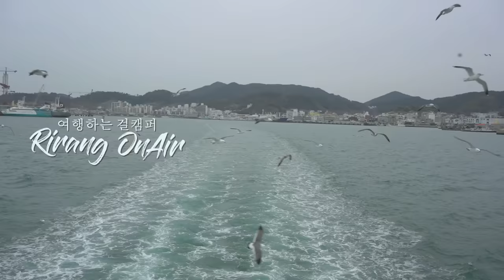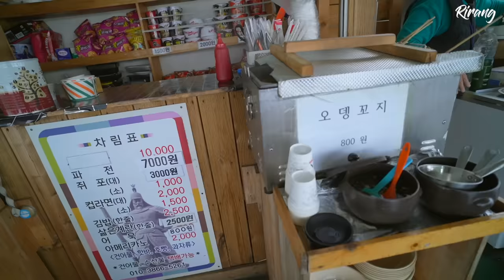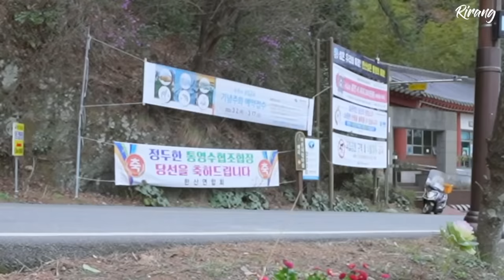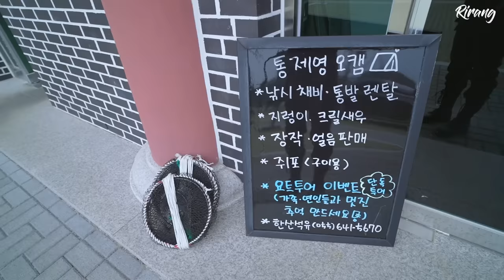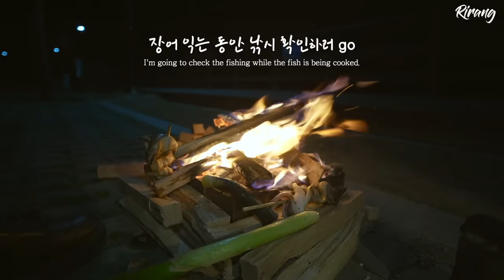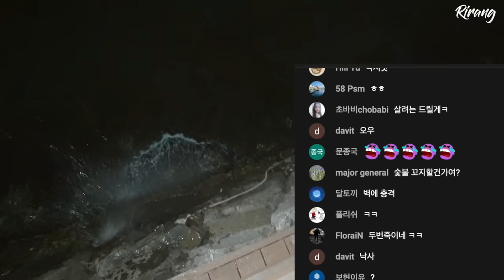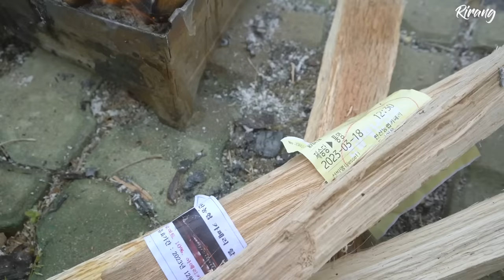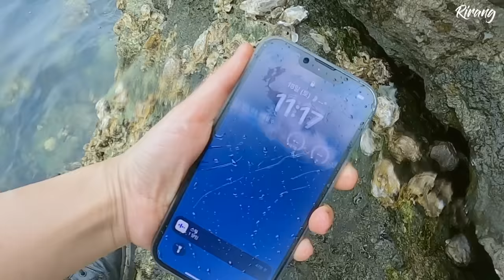배로 25분⛴ 자급자족 가능한 섬 낚시캠핑(낚시장비대여) / ..모닝입수/ 솔로캠핑 /직화구이 마스터🔥&🍺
'이번 영상은 행정안전부 및 한국섬진흥원 지원을 받아 제작되었습니다.'

🏝'섬의 날'이란?🏝
섬의 가치와 중요성을 알리기 위한 국가기념일 (매년 8월 8일 )

* 계절 별 관광하기 좋은 섬🏝️ (행안부 선정)  _ insta@What.섬
🌼2023 봄섬🌼
: 통영시 한산도, 인천 옹진군 장봉도 , 전남 신안군 반월박지도 , 여수시 하화도 , 진도군 관매도 등